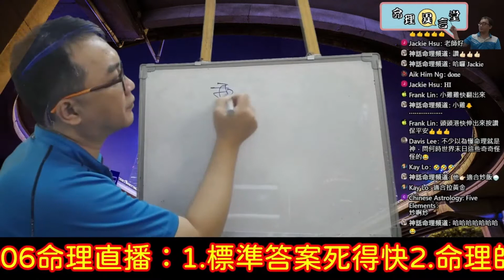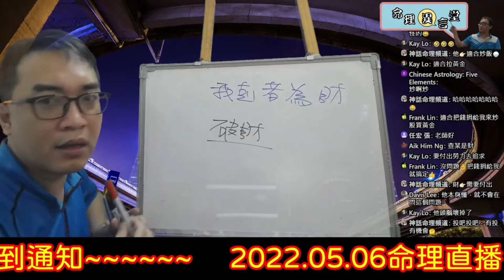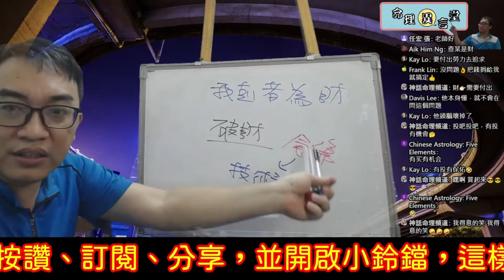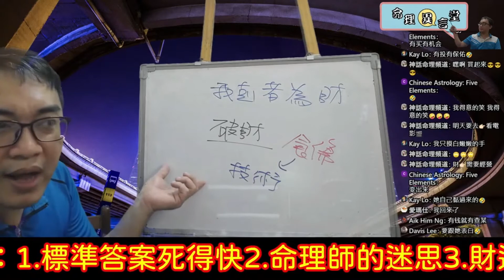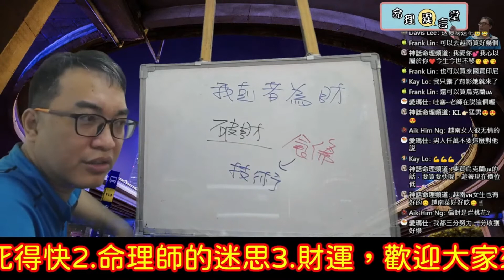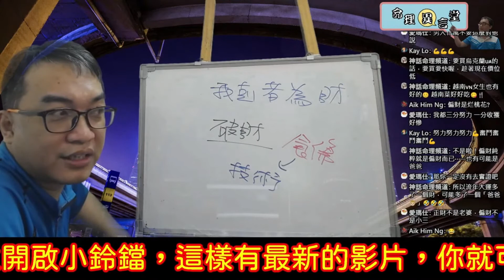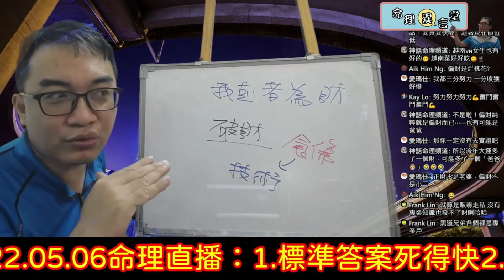2022 05 06命理直播精華版：財運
財運：
財運不是不勞而獲，財運上的迷思。
服務項目(先預約)
3.八字批命(流年)3600、取名3600、勘宅12000、姓名鑒定500
4.Line：s12860990、微信：s12860990
7.服務地點：高雄市大社區萬金路82-7號(楠梓火車站前的旗楠路一路直走便可看見萬金路)